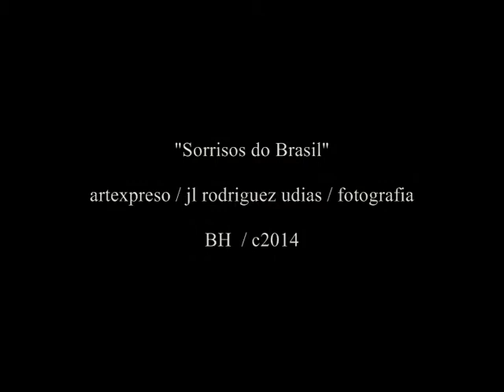Samba de Benção . Vinicius de Moraes e Toquinho / Sorrisos do Brasil . Artexpreso 2012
Sorrisos do Brasil / Fotografia ..
Artexpreso . Jl Rodriguez Udias . Artexpreso.com
Belo Horizonte . Brasil ..